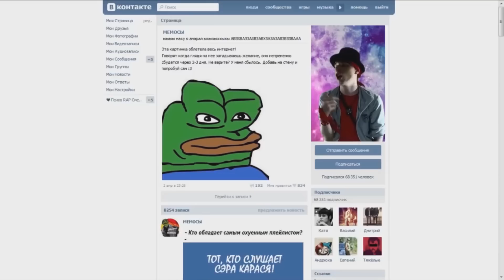За что хейтят Mister'а Max'а?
Почему Мистера Макса и Мисс Кети ненавидят? Обсудим сегодня детские шоу и вообще тупые шоу на ютубе, что попадает в популярные видео и что заходит на youtube? Как раскрутить видео популярными, кто смотрит детские шоу, как пьюдипай набрал аудиторию, почему важны кривляния, почему видео смотрят, как получить удовольствие от просмотра, мое субъекткивное мнение смотрите в видео.